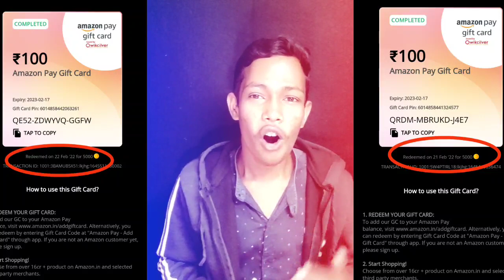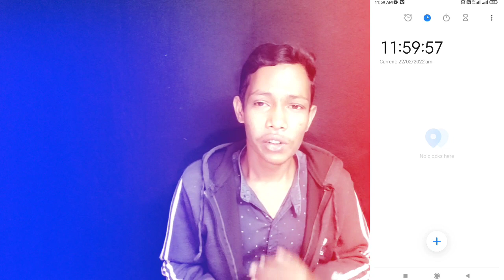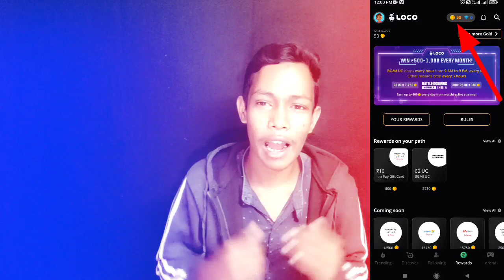Loco app New Amazon Gift Card Fast Redeem Trick | Loco App Se ₹100 Amazon Gift Card Jaldi Kaise Le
Cover Topics :-

best app to earn amazon gift card in India

loco new update

loco rewards

loco new rewards

loco rewards time

loco app

loco rewards today

loco

loco app rewards

loco rewards coming soon

loco update

loco app new update

loco reward

tech eshan

loco app new rewards

loco app new update 2022

loco today rewards

how to redeem rewards in loco

how to redeem loco rewards

loco new update today

loco amazon gift card

loco redeem code

loco app se recharge kaise kare

loco redeem code amazon

loco rewards not showing

new update of loco

best app for amazon gift card

loco redeem

how to redeem loco rewards in amazon

loco app full details

loco app rewards today

loco me reward kab aayega

loco new

loco new update malayalam

loco today

rewards

airtel app se recharge kaise kare

amazon gift card earning app today

amazon gift card malayalam

amazon pay gift card kaise use kare

amazon pay refer code invalid problem

amazon pay use kaise kare

gift card apps

how to earn money in loco app

how to get money from loco

how to withdraw loco coin

loco app new update 2021

loco app payment proof

loco app rewards coming soon problem

loco app se amazon gift card kaise le

loco app se paise kaise kamaye

loco app se withdrawal kaise kare

loco app unlimited trick

loco app withdrawal proof

loco earn money

loco payment proof

loco reward problem

loco rewards redeem

loco uc redeem